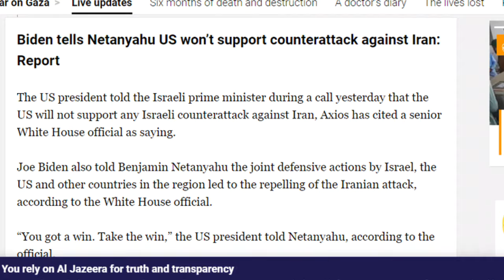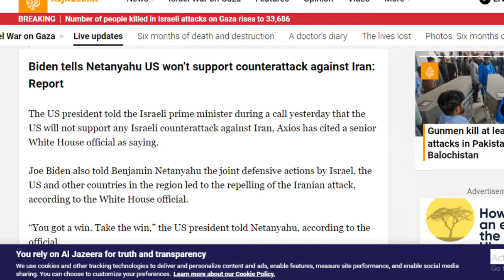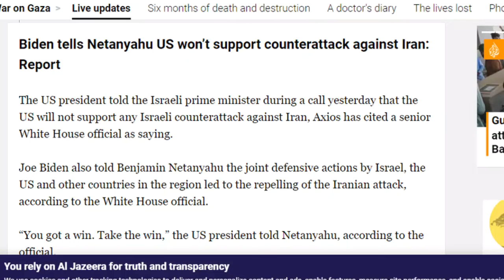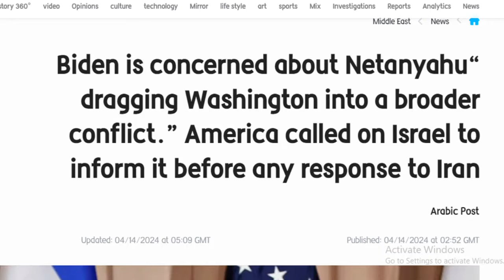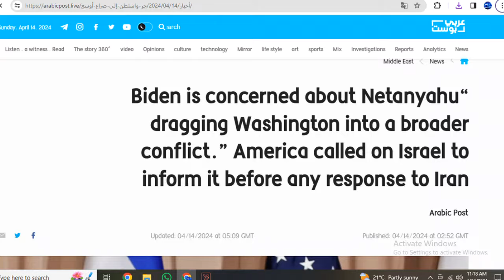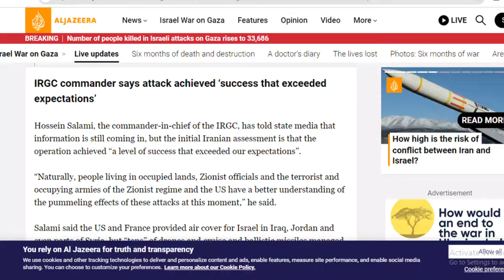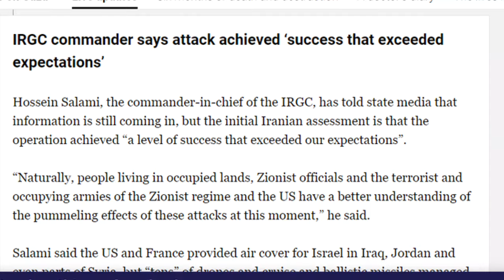DEG DEG: Biden Oo Ku Dhawaqay Inuu Ka Dhax Baxay Dagalka Iran, Israail Oo Meel Cidla Kusoo Dhacday